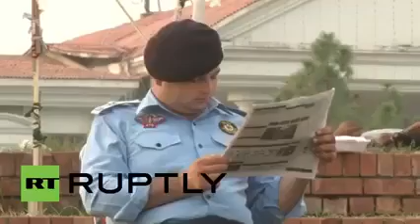PTI Imran khan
Naya Pakistan